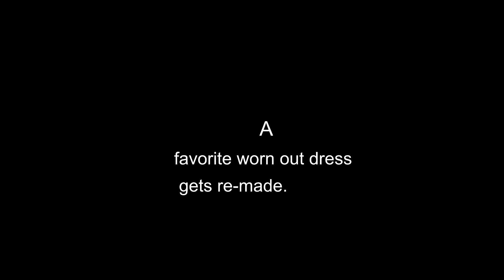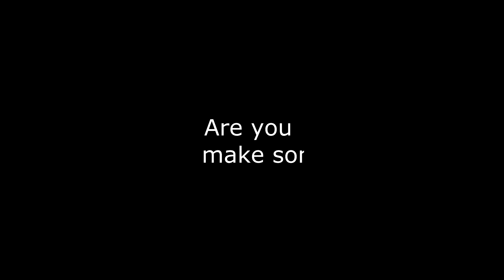DIY dress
How to make a dress from another dress.